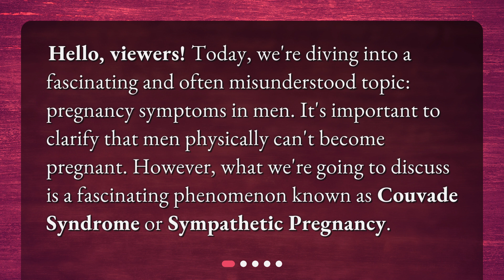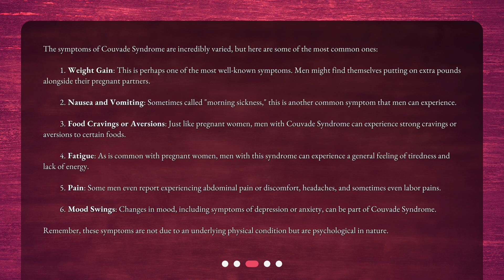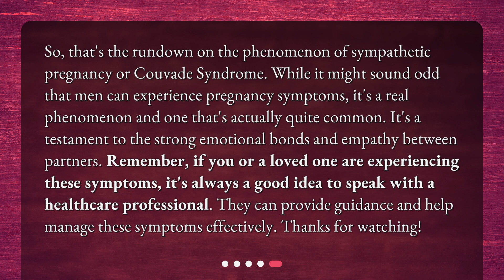Common Symptoms of Pregnancy... in Men?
What are some of the common symptoms of pregnancy in men? • Discover the intriguing world of pregnancy symptoms in men with this captivating video. Explore the phenomenon known as Couvade Syndrome or Sympathetic Pregnancy, where partners experience similar symptoms as expectant mothers. From weight gain to morning sickness, food cravings to fatigue, and even mood swings, delve into the fascinating range of common symptoms. Join us as we unravel this psychological issue linked to anxiety about fatherhood and shed light on this misunderstood topic.

00:00 • Common Symptoms of Pregnancy... in Men?
00:24 • What is Couvade Syndrome?
00:49 • What are the Common Symptoms?
01:59 • How is it Diagnosed and Treated?